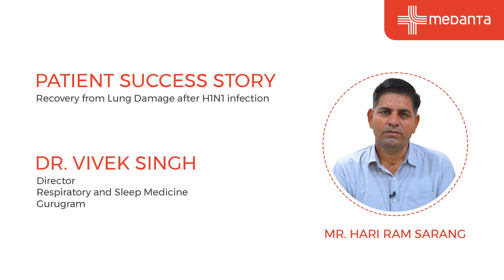Patient sucess story - recovery from lung damage after H1N1 infection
ECMO Machine should not be used as a “rescue therapy”. “It is a bridge therapy to recovery or transplantation”, says Dr. Vivek Singh (Director - Respiratory and Sleep Medicine, Medanta, Gurugram) under whose care Rajasthan’s Mr. Hari Ram Sarang recovered from extensive damage to his lungs after contracting H1N1 virus.
After two weeks of his admission at Medanta, Mr. Sarang could be weaned off the ECMO. Another week later – after 5 weeks of illness – he was weaned off the ventilator and mobilized!
See the story of this miraculous recovery.